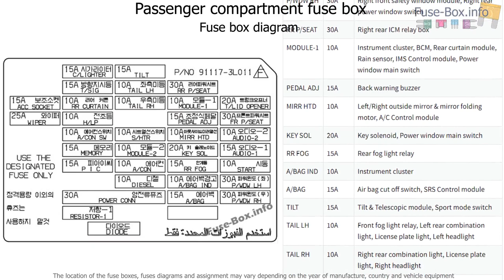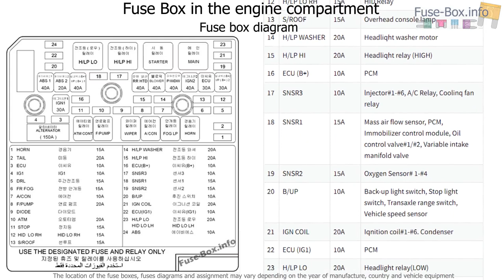Fuse box location and diagrams: Hyundai Azera (TG; 2005-2010)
Fuse box diagram (location and assignment of electrical fuses and relays) for Hyundai Azera (TG; 2005, 2006, 2007, 2008, 2009, 2010).